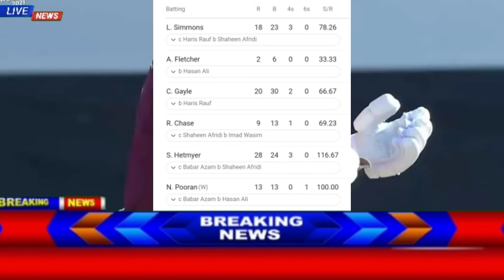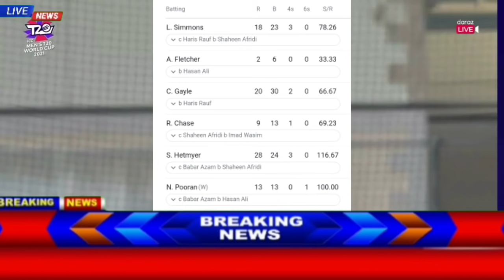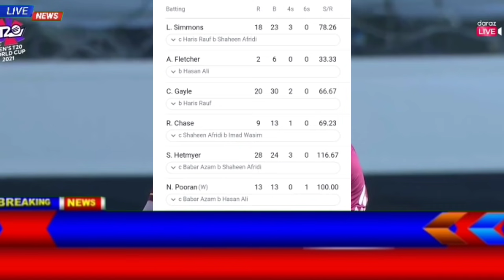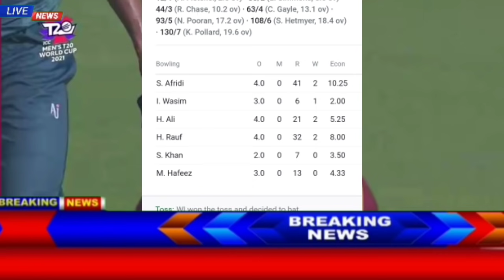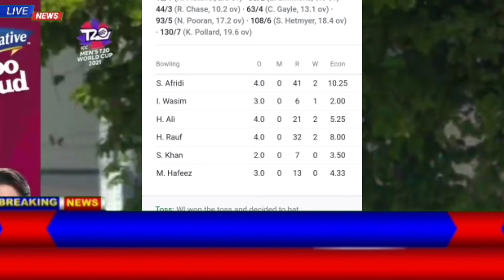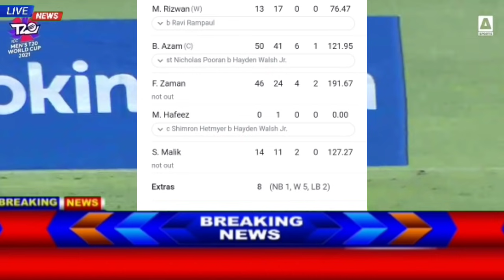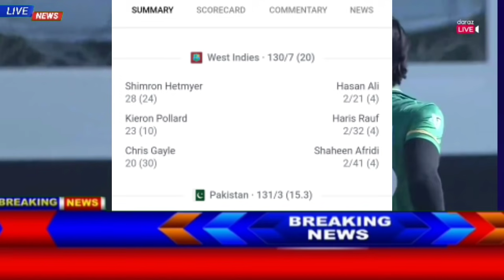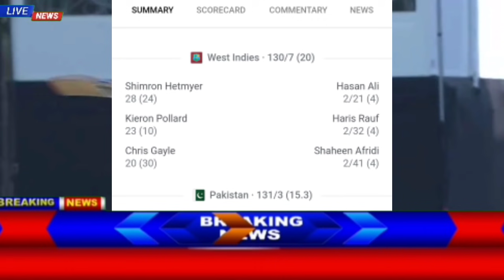Pakistan vs west indies warm up match 2021 | pak vs wi warm up match | babar azam batting today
Pakistan vs west indies warm up match 2021 | pak vs wi warm up match | babar azam batting today credit: